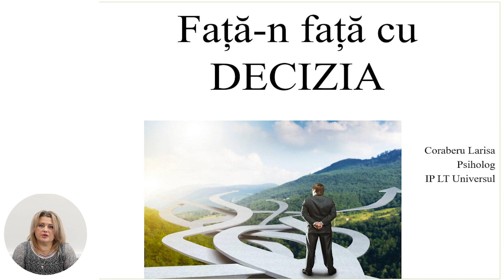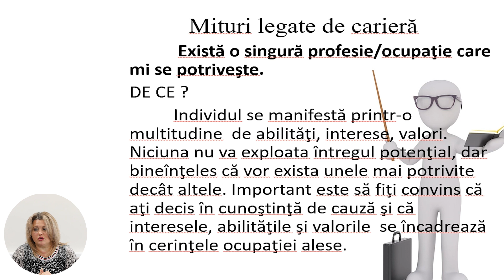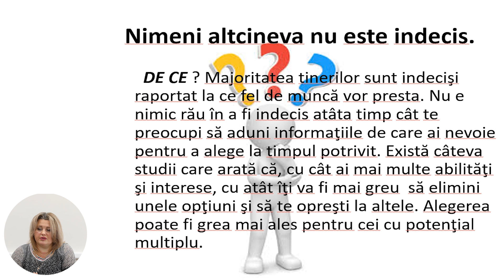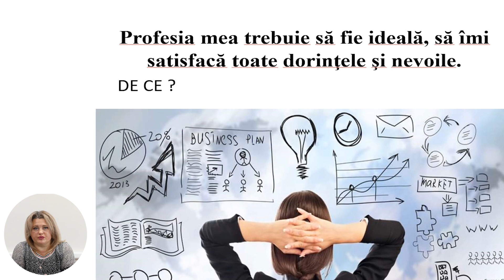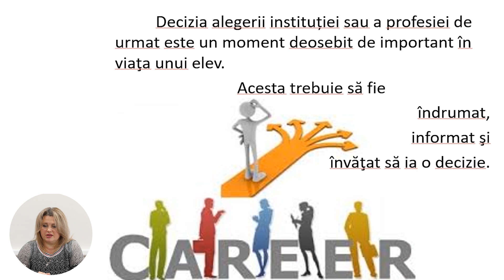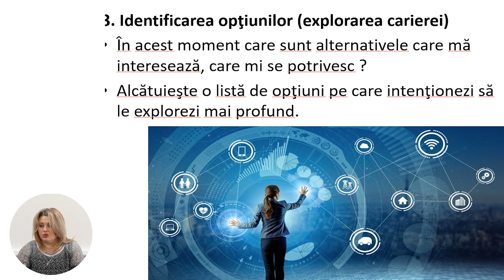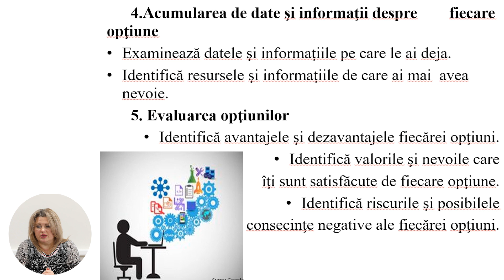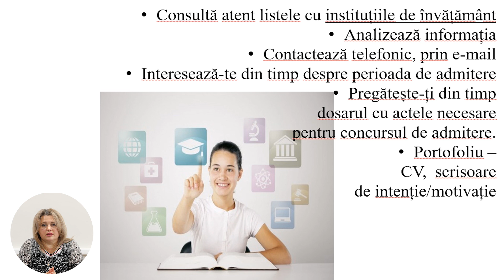Sfatul psihologului pentru cadre did.; "Fata in fata cu decizia"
Tema: Fata in fata cu decizia
Profesor: Coraberu Larisa
Manual:
Link la lecția digitală cu activități interactive: